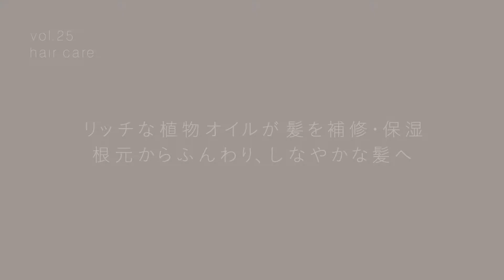meet up! lesson #25｜リッチな植物オイルが髪を補修・保湿根元からふんわり、しなやかな髪へ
ジョンマスターオーガニックのビューティーアドバイザーが製品の効果的な使用方法をご紹介します。

リッチな植物オイルが髪を補修・保湿 根元からふんわり、しなやかな髪へ『L&Aコンディショナー N』の魅力をお届けします。

■L&Aコンディショナー N（ラベンダー＆アボカド）236mL